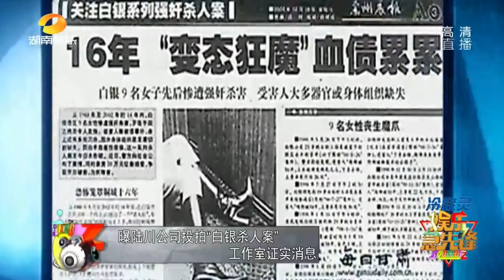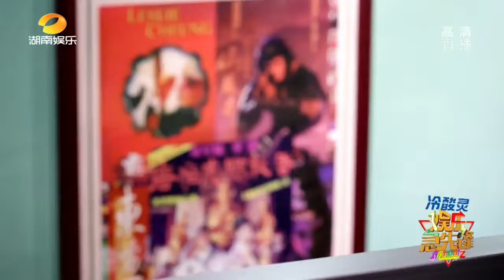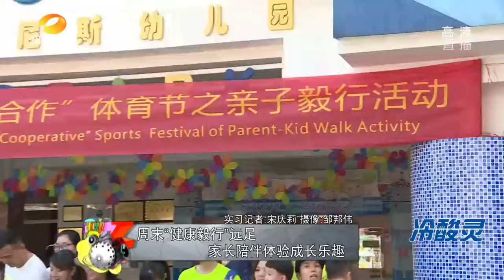《娱乐急先锋》 20160924 Showbiz:《家有儿女》演员12年后重聚【芒果TV官方版】